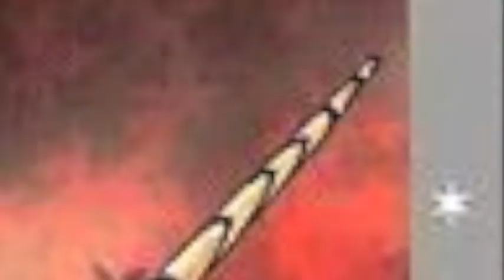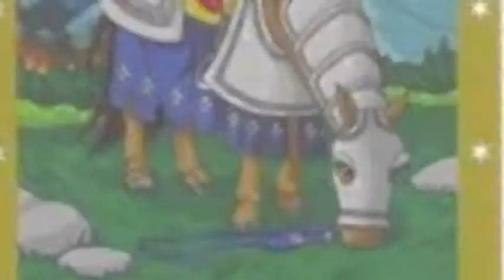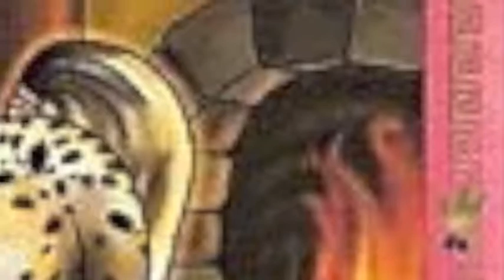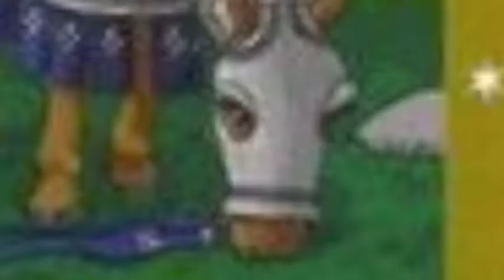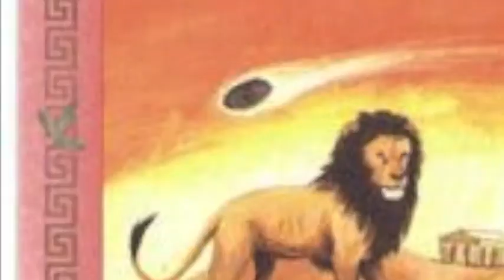Bella Sara Video Requests!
If I get enough video requests, I'll do another video request video!